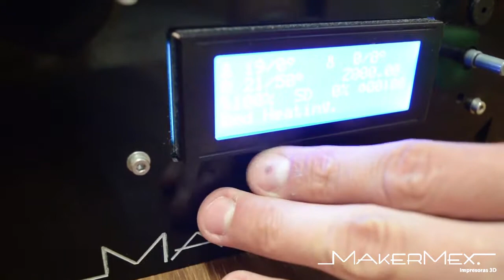Puesta en marcha MM1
Pon en marcha tu máquina fácil y rápido. Aquí te explicamos como hacerlo.